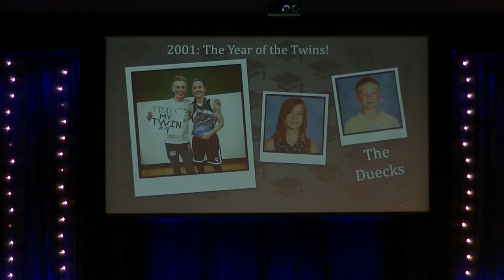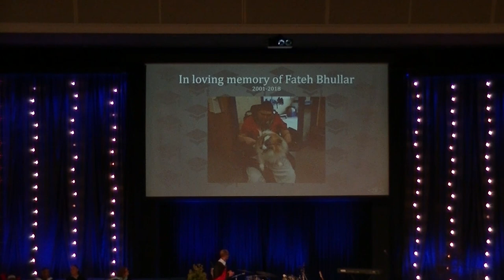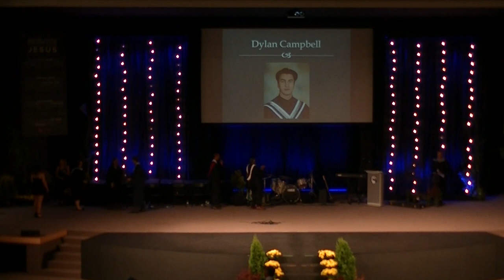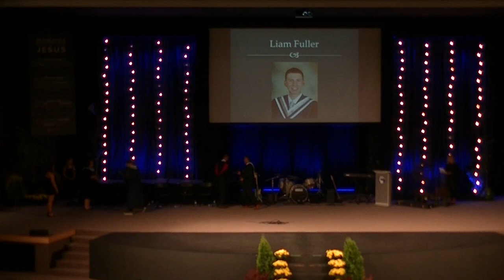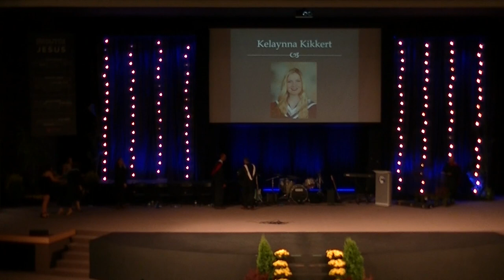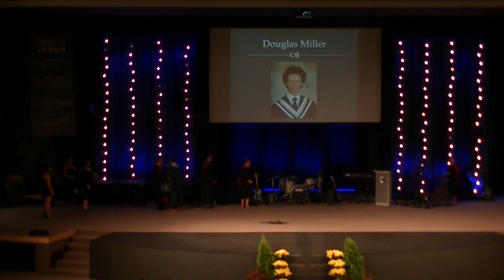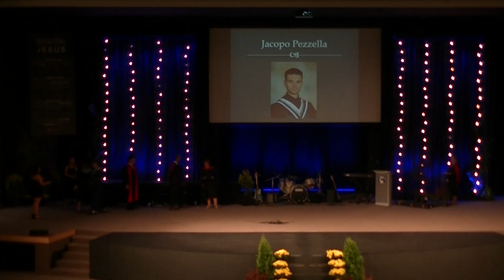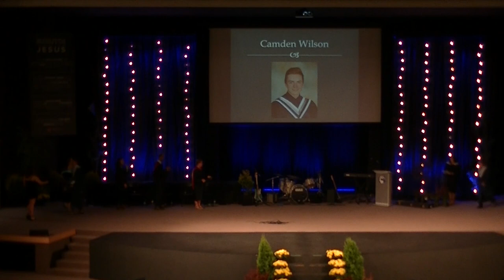GW Graham Grad Ceremony 2019